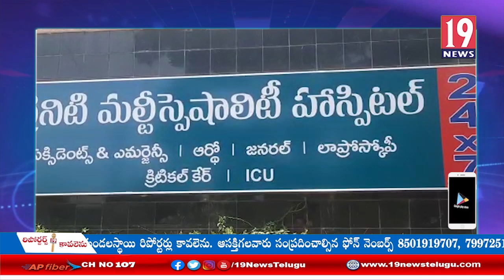పెదతాడేపల్లి బెస్ట్ కళాశాలలో అనుమతులు లేకుండా కరోనా చికిత్సలు: ప.గో జిల్లా